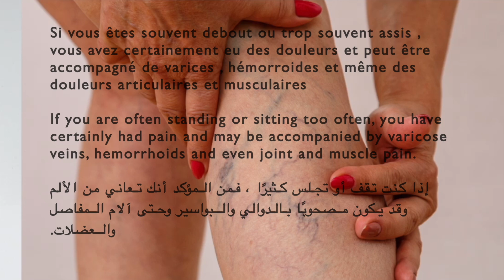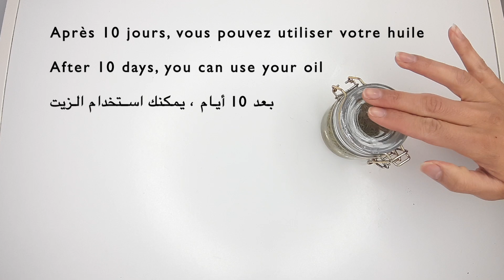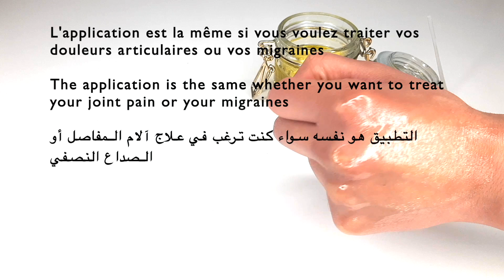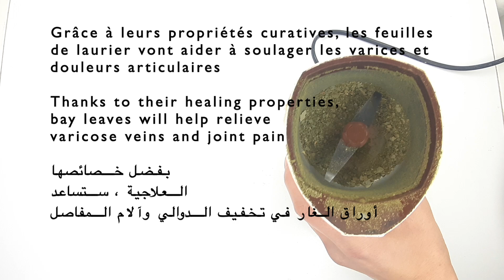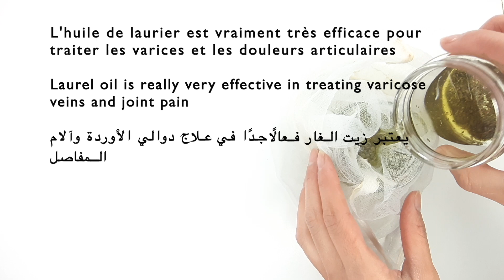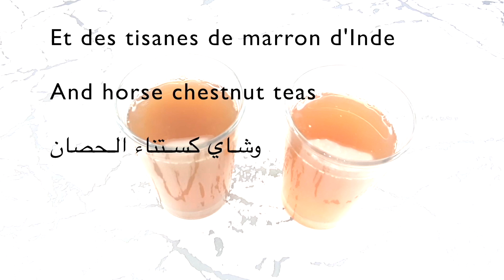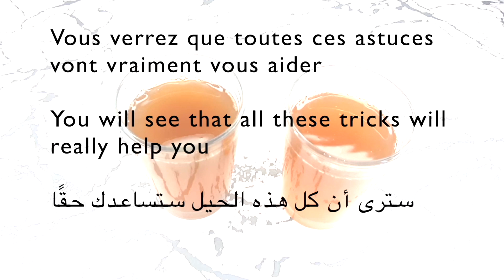Adieu les Varices , douleurs articulaires et migraines avec ces 2 Recettes Naturelles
- Graines de Lin
- Miel Bio

Aujourd'hui , je partage avec vous deux recettes pour vous aider à éliminer les varices , douleurs articulaires et migraines et ce uniquement avec des ingrédients naturels.
Je partage également des astuces supplémentaires pour soulager vos douleurs liés aux varices .

Merci!!!

ℹ️ Suite à de nombreuses demandes, voici le matériel avec lequel je tourne mes vidéos 🌸

Mon kit lumière pour filmer